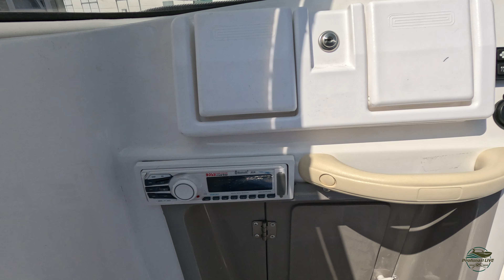Путешествуй! Неман 450 с мотором Hidea 60 4т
Очень красивый комплект, рассчитанный на дальние путешествия! Поставили отопитель ПЛАНАР, сшили транспортировочный и ходовой тент. Накладки премиум в цвет лодки. Постелили эвадек.
Записывайтесь к нам на оснащение. Полный цикл тюнинга ПОД КЛЮЧ!